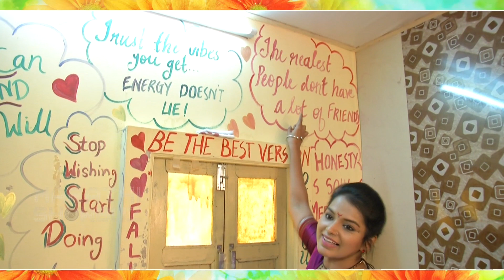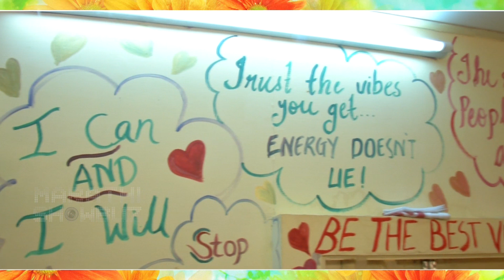Titeeksha Tawde's Creactive Make Up Room | Saraswati TV Serial | Colors Marathi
Saraswati aka Titeeksha Tawde Shows her creative paintings & various quotes at Makeup Room in serial shooting location. Watch this video on Marathi Showbuz.

Video Editor - Sunil Dhanve